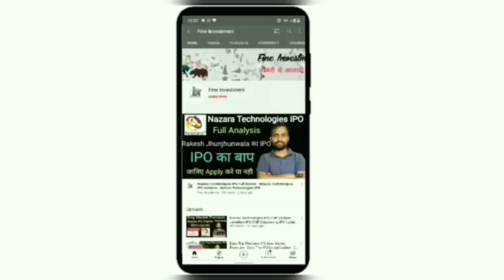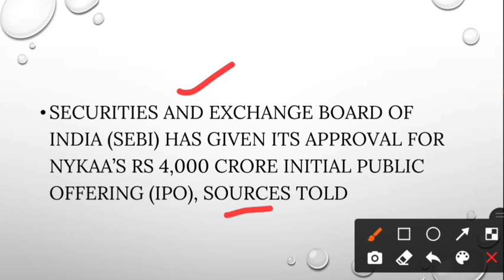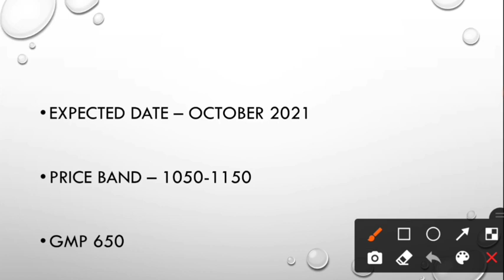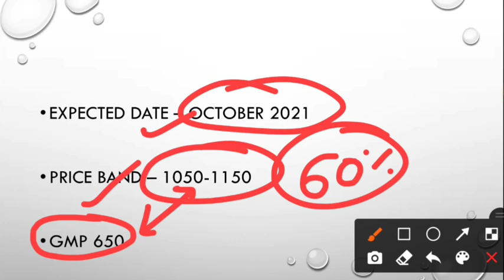Nykaa IPO Latest Update | Nykaa IPO News | Nykaa IPO Price | Upcoming IPO | Shubhansh Chaurasia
Hello friends

                                         About Us

nykaaipo nykaaipoupdate nykaaiponews upcomingipo sharemarket technicalanalysis fundamentalanalysis stockslection fine investment